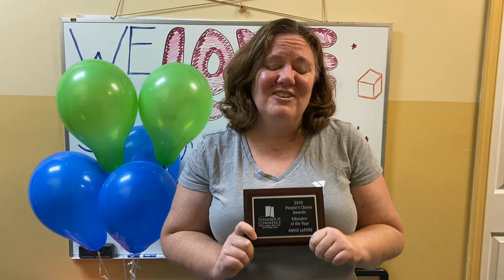Annie LePere - Educator of the Year!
Watch Annie LePere being presented with the Lexington-Rockbridge Chamber of Commerce "Educator of the Year" Award!

Thank you to everyone in Buena Vista, Lexington, and Rockbridge County for your affirmation and votes!

And thank you to Annie for your great work blessing our kids and community!